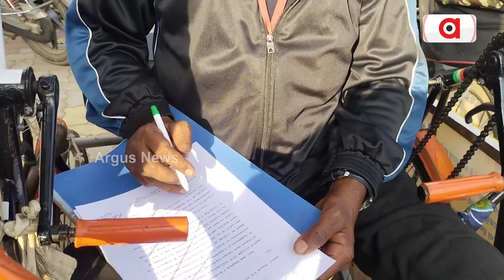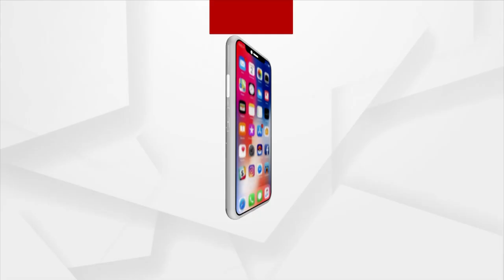Divyang Man On Tricycle All Set To Reach Delhi From Cuttack